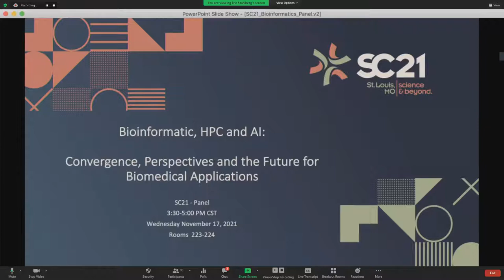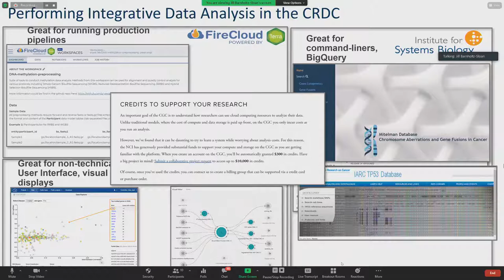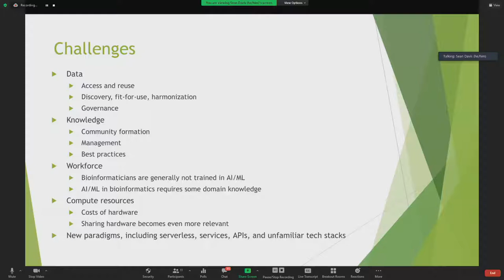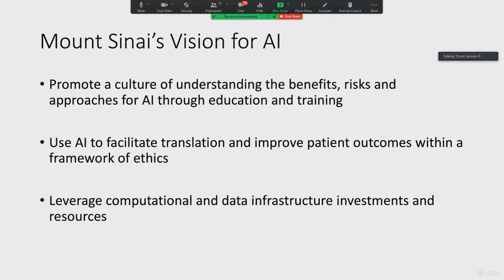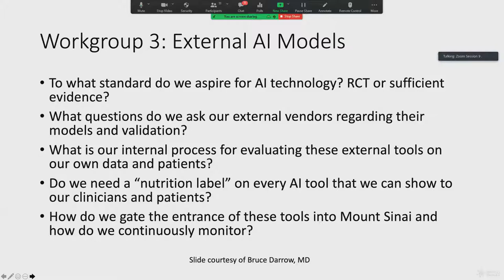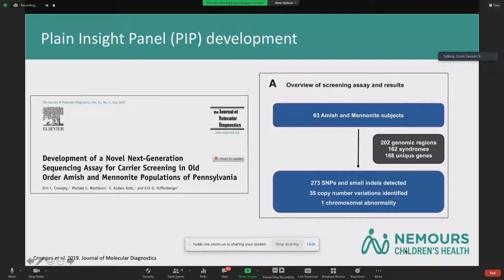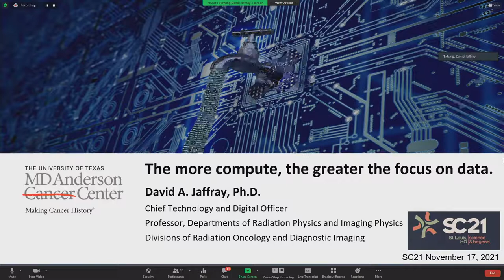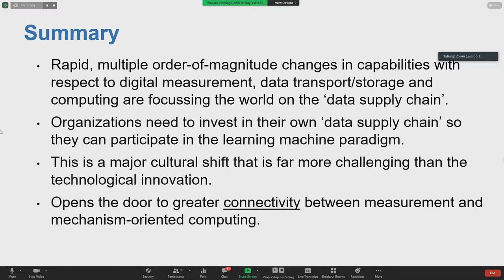SC21 Panel: Bioinformatics, HPC and AI - Convergence, Perspectives and the Future for Biomedical...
Bioinformatics, HPC and AI : Convergence, Perspectives and the Future for Biomedical Applications

There is little question that genomics, driven by the explosive growth of next generation sequencing and concurrent adoption of HPC to process the vast amounts of new data, has dominated bioinformatics for the past decade. Technology innovations and emerging applications such as in single-cell sequencing continue to extend genomics as the standard bearer for bioinformatics in biomedical applications. Even so, new technologies and data continue to emerge in other areas including proteomics, imaging and metabolomics, and data at different scales offer key insights into the complex biomedical systems of interest, demonstrating the true breadth of bioinformatics. The panel brings together experts with a variety of perspectives on bioinformatics, HPC and AI to explore the convergence of these fields and implications for realizing the potential of this convergence, and the implication for future applications across biomedicine from lab to clinic, for improved diagnostics, novel treatments and ultimately improved patient outcomes.

Moderator
Eric Stahlberg, Frederick National Laboratory for Cancer Research

Panelists
Patricia Kovatch, Icahn School of Medicine at Mount Sinai
Martha (Marti) Head, Oak Ridge National Laboratory (ORNL)
Erin Crowgey, Nemours Alfred I duPont Hospital for Children
Sean Davis MD, PhD, University of Colorado
David Jaffray, MD Anderson Cancer Center
Jill Barnholtz-Sloan, National Cancer Institute (NCI)

America's Center, St. Louis, MO